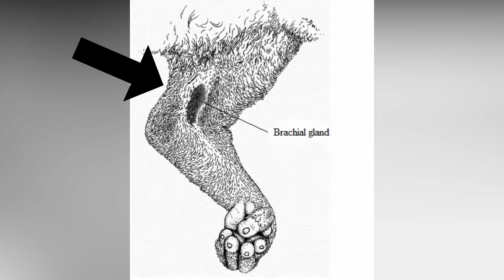بانمک ترین حیوانات خطرناک | به این حیوانات بامزه نزدیک نشوید ❗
در دنیای حیوانات خطرناک انواع مختلفی از گونه ها با ویژگی های منحصر به فردی وجود دارند . ما با دیدن ظاهرخیلی از این حیوانات میتوانیم به خطرناک بودن آنها پی ببریم . اما باید بدانید که حیواناتی هم وجود دارند که علاوه بر داشتن ظاهری بانمک و زیبا میتوانند بسیار خطرناک و کشنده باشند
در این ویدیو با حیواناتی آشنا میشویم که برخلاف ظاهر بانمک و گول زننده شان بسیار خطرناک هستند حتی برای ما انسان ها

🔶به دیمو دریمز خوش اومدید⭐
🔶لایک و سابسکرایب یادتون نره💎
🔶اینجا ما راجب موضوعات جالب جهان حرف میزنیم ⚡
🔥 تازه شروع کردیم و حمایتتون خیلی بهمون کمک میکنه💛

🔹 زمان بندی بخش های ویدیو 🔹
00:00مقدمه
00:42معرفی کانال
00:55چشم گرد تنبل
01:55قو
03:08ماهی بادکنکی
04:13دلفین
05:03پیتوهویی کلاهدار
05:38کلام آخر